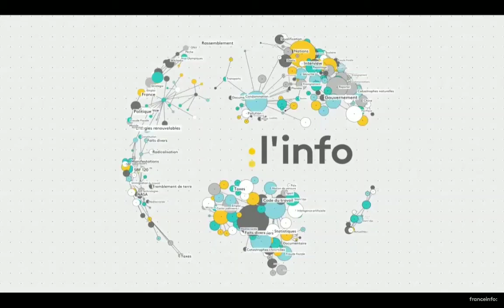Franceinfo: | L'info à 17h40 avec Lorrain Sénéchal + BED du 17h-minuit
Tous les droits sont à franceinfo: